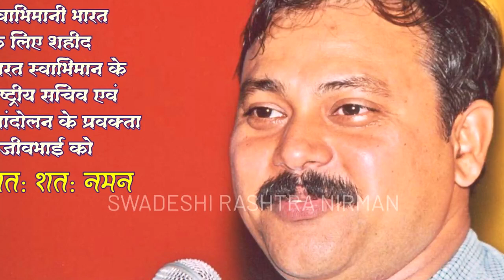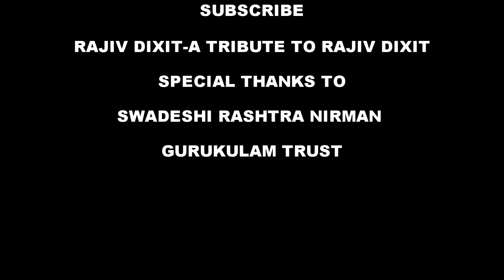Rajiv Dixit- JAANIYE KYA HAI SONE KA SAHI SAMAY...